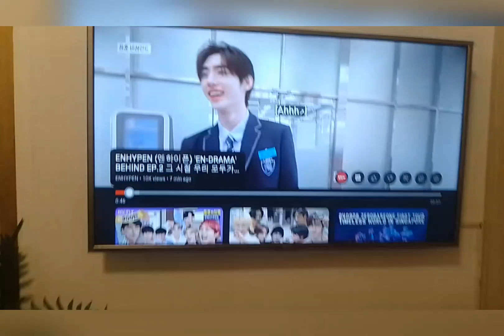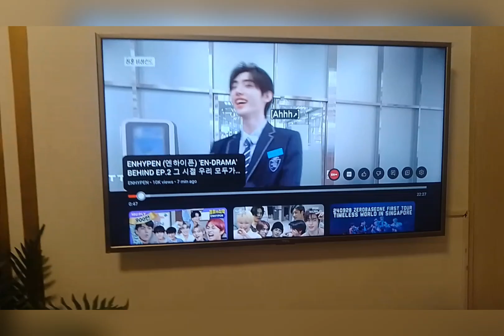MAKATI CITY : Jazz residences (staycation)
💕 ∘  ! ; Makati city, Jazz residences ✧ ܀

- swimming pool
- gym (we didn't go to it)
- rooms
- 45+ floors  , penthouse

( Reason we went here : my mom took a NCLEX exam nearby.) 💟